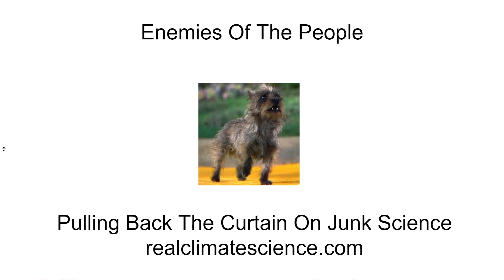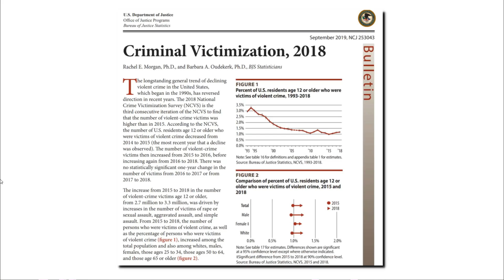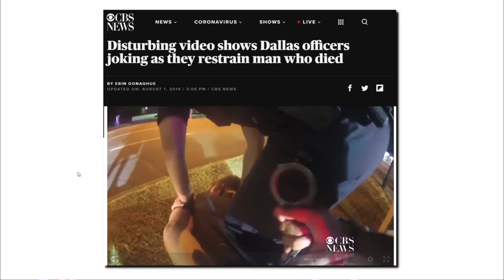Enemies Of The People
A year ago, President Trump said the press was "truly the enemy of the people."  The press has gotten much worse since then.